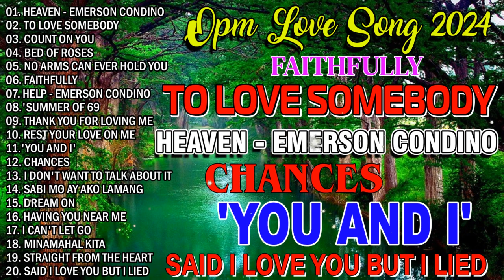NONSTOP SLOW ROCK LOVE SONGS 80S 90S 🌹 MGA LUMANG TUGTUGIN NOONG 90S - OPM LOVE SONGS TRENDING 2024